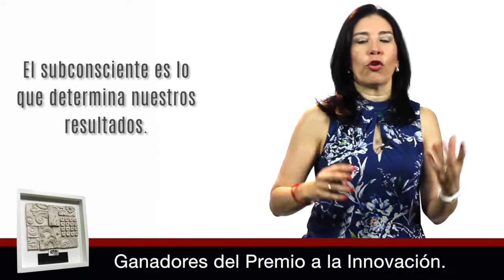Cómo Vender | CÓMO IMPACTAR MÁS | Hábitos de Ventas Vender más Estrategias de Ventas Vendedor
SÍGUEME EN LINKEDIN 👩🏻‍💼 ➡️ Cómo Vender | CÓMO IMPACTAR MÁS | Hábitos de Ventas Vender más Estrategias de Ventas Vendedor MIRA 🏆 y CONÓCEME😇 ¡GANA MAS y MEJORA a lo grande tu vida, negocios y empresas!.

En IGNIUS ayudamos a empresas y organizaciones internacionalmente aumentando multimilonariamente sus ingresos mediante nuestras exclusivas herramientas probadas, softwares y acompañamiento VIP especializado y Boutique, nos enfocamos en que las personas y empresas ganen más ahora y en el futuro.

Ganadores del Premio a la Innovación.